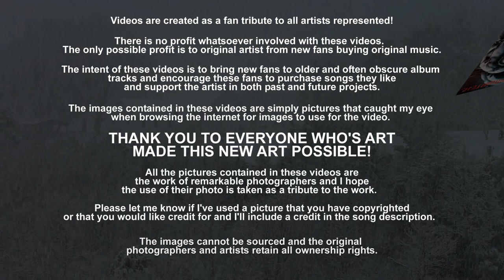Home - Jethro Tull (1979) FLAC Remaster HD Video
"Home" was released on Jethro Tull's twelfth album, Stormwatch in September 1979.

Stormwatch is considered the last in the trilogy of folk-rock albums, although folk music influenced virtually every Tull album. Among other subject-matter, the album touches heavily on the problems relating to the environment, oil and money.

Stormwatch would be the last Tull album to feature the classic line-up of the 1970s. Bassist John Glascock, suffering at this point from the effects of a cardiac infection that eventually led to his death, is only featured on three tracks ("Flying Dutchman", "Orion", and "Elegy"). Ian Anderson played bass elsewhere on the album while Dave Pegg played on the subsequent tour.

After "Heavy Horses" this album was quite a letdown. to me it lacks cohesiveness and some songs that, as a huge Tull fan, were strangely unappealing to me.

"Home" is one of my favorites from the album, and even though it's slight, it's my favorite track on side one (which also contained the album's two biggest disappointments, the epic track "Dark Ages" and "Warm Sporran" (c'mon Ian...this is how you end the record's first side?!).  (The epics were usually my favorite tracks on Tull albums, but this "Dark Ages" always seemed so busy and had a "thrown together" feel that I'd never experienced with previous long tracks, and where with most of Ian's epic's the ending somehow still came too soon...for this one it couldn't have been soon enough).

Side Two of course contains three really great songs; "Old Ghosts", "Dun Ringill" (considered by many fans the best on the album...certainly by me) and "Flying Dutchman" (I like the album's second epic way more than the first! :-)...and the final track "Elegy" is a really beautiful instrumental (that I was tempted to tack on to this video (as the songs always seemed to compliment one another), but decided to give it a separate video later.

This video uses a video clip originally obtained for another Tull track I've been working on ("Fire At Midnight" ..the dog by the fire) and hopefully I'll be able to finish getting that one worked up soon.

I'm not entirely happy with the result of this video, mainly because of the seasonal inconsistency and because the leaf transitions make it look like a commercial...but once again, it's gloriously free and free means compromise :-)...plus I hadn't been in a video mood lately and needed to crank something out! ;-) x 2! But, even though it's not really the video I envisioned. I hope you like it anyway!

As usual HUGE THANKS to everyone who's art made this new art possible...THANK YOU!!

[Lyrics]
As the dawn sun breaks over sleepy gardens
I'll be here to do all things to comfort you.
And though I've been away
left you alone this way
why don't you come awake
and let your first smile take me home.
The shadows in the park were longer yesterday
and Lady Luck stood still, waiting for the kill.
And on a jumbo ride
over seas grey, deep and wide
I flew for heaven's sake
and let the angels take me home.
Down steep and narrow lanes I see the chimneys smoking
above the golden fields ... know what the robin feels
in his summer jamboree.
All elements agree
in sweet and stormy blend ---
midwife to winds that send me home.